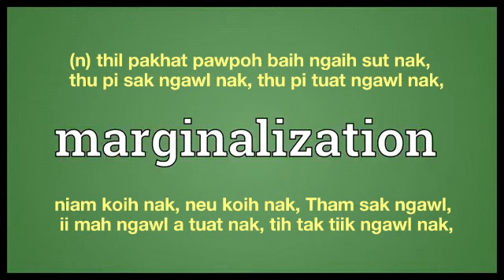marginalization meaning in English Ngawn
marginalization = (n) thil pakhat pawpoh baih ngaih sut nak, thu pi sak ngawl nak, thu pi tuat ngawl nak,niam koih nak, neu koih nak, Tham sak ngawl, ii mah ngawl a tuat nak, tih tak tiik ngawl nak,